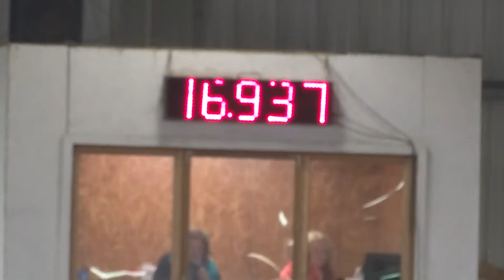macy 3 15 2014